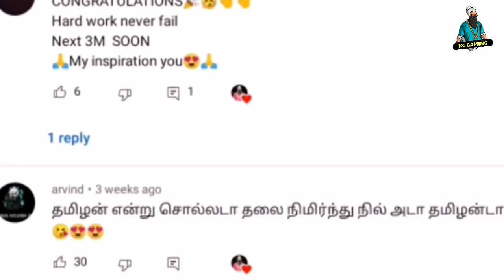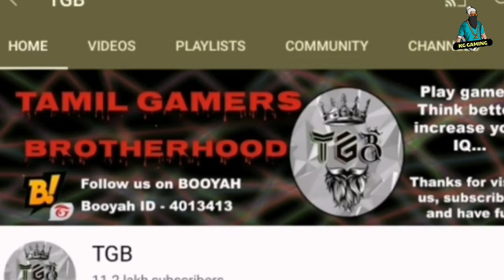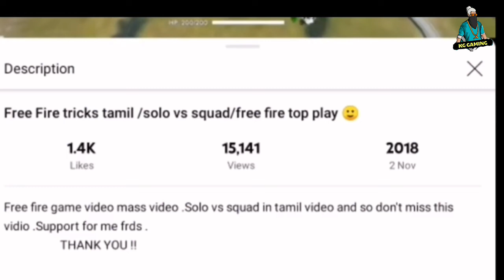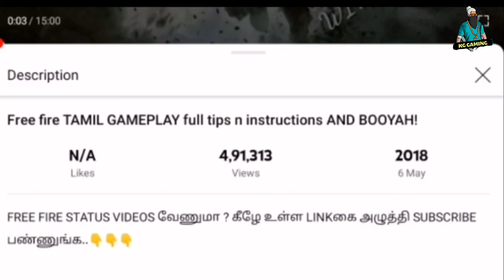🔥TOP 5 YOUTUBERS IN(என்னதான் இருக்கும்?) TAMILNADU🙃👇tip5